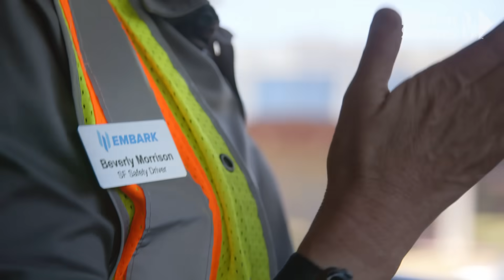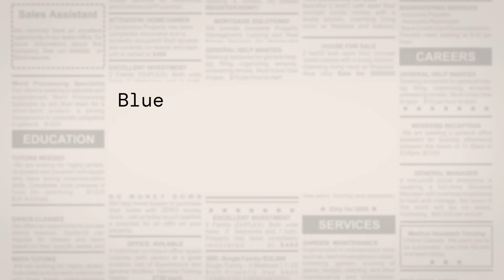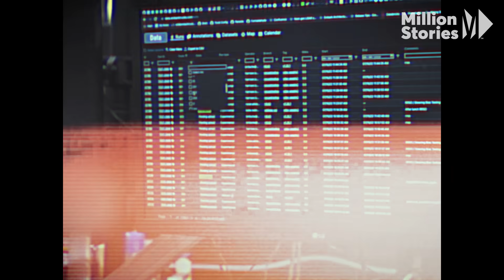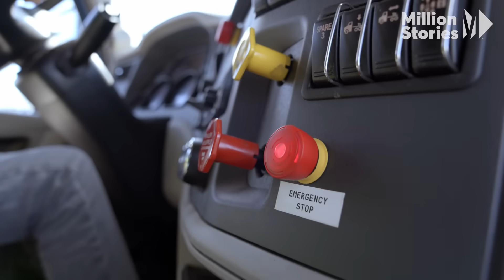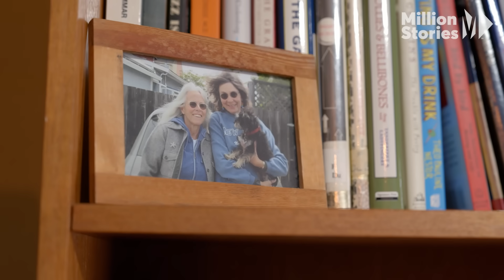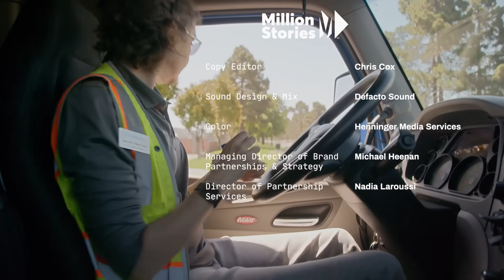The Future of Self-driving Trucks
The average American truck driver spends 50-70 hours per week away from home. This new tech is changing that — and making the roads safer for drivers all over America.

Embark, a pioneer in the autonomous vehicle industry, is on a mission to transform long-haul trucking by integrating self-driving technology into the sector. It's a project that aims to address the pressing issue of labor shortages, as well as enhance road safety and improve truckers' quality of life.

Beverly Morrison, a professional trucker and a safety driver for one of Embark's autonomous trucks, plays a crucial role in refining this technology, providing valuable feedback from her first-hand experience.

The potential of self-driving trucks goes beyond safety; they could drastically cut operational costs, streamline long-haul trips, and offer more efficient fuel consumption. Although automation may eventually take over much of long-haul trucking, human drivers remain indispensable, especially for intricate urban routes and local deliveries.

How to psychologically recover from a major financial setback